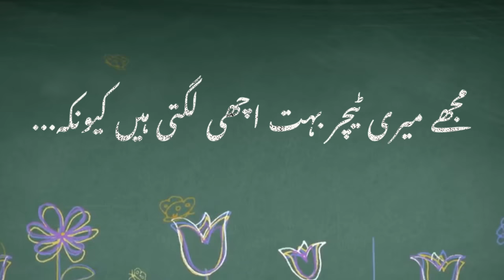I Love My Teacher • World Teacher's Day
On this Teacher's Day, we asked TCF students why they love their teachers. Here’s what they had to say. Get ready for nonstop smiling :)

Share your favourite teachers name or a fond memory of your favourite teacher. Here's a thank-you and lots of love for every teacher out there!

In celebration of TeachersDay, we are raising funds to support a classroom.